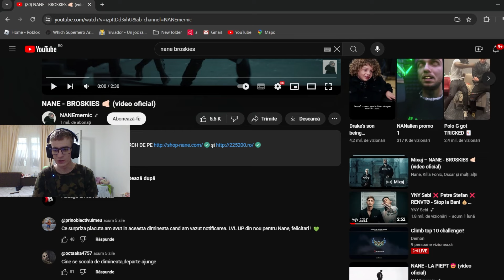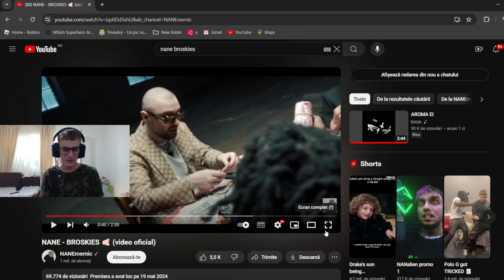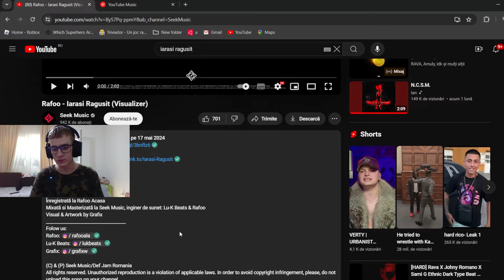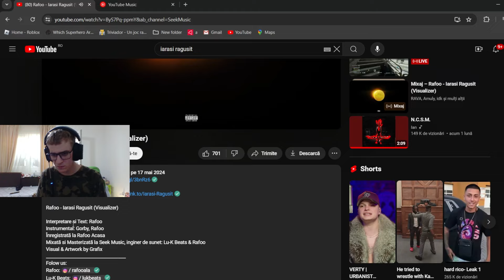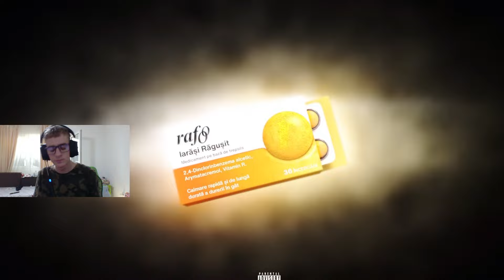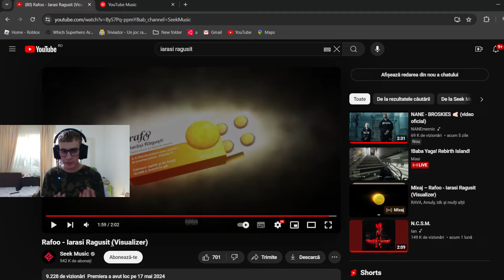NANE - BROSKIES 🫵🏻 | Rafoo - Iarasi Ragusit | REACTIE | NANE CHEL SI AUZIM DIN NOU DE RAFOO?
Fiecare are propia opinie, nu aruncati cu pietre in mine, in schimb aruncati cu like-uri.

🟣Capitole:
✔️ 0:00 BROSKIES
✔️ 5:10 IARASI RAGUSIT

💻Laptop: ASUS TUF Gaming A15 FA506IEB